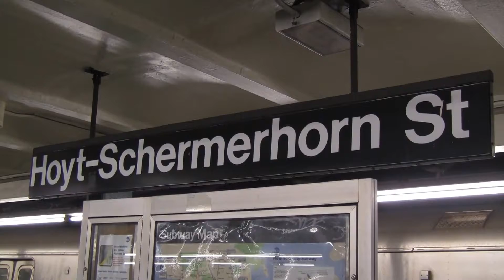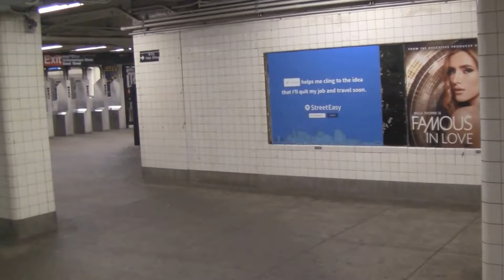BP(HD)MOVIE～Hoyt–Schermerhorn Streets station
2017.5
マイケルがBADのフィルムを撮ったのはこの駅で間違いないのですが実は映っている構内の隣の今は使っていない空間で撮影したそうです。残念ながらここに写っている空間にマイケルは居なかったことになります。